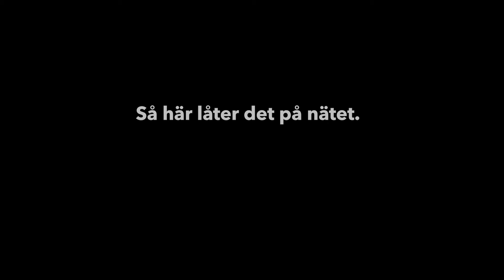ChillaMedOrden - Kortfilm 3 (censurerad och textad)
Nu presenterar vi stolt en serie nya filmer i vår kampanj ChillaMedOrden.

Vårt syfte är att ge möjlighet till diskussioner som kan hjälpa till att öka medvetenheten kring kränkande behandling och mobbning.